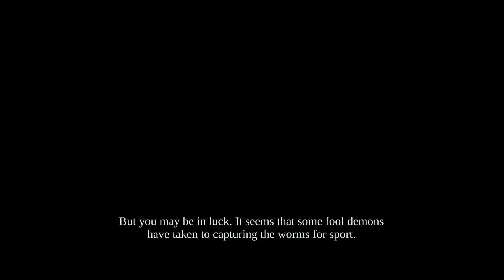Darksiders X.S.X Ep 4: Ash And Sand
in The Fourth Episode. We Journey To The Ashlands And maybe Possibly mess with time a bit -- Watch live